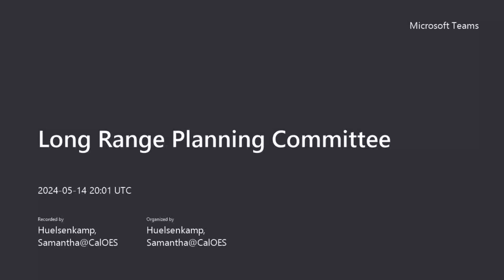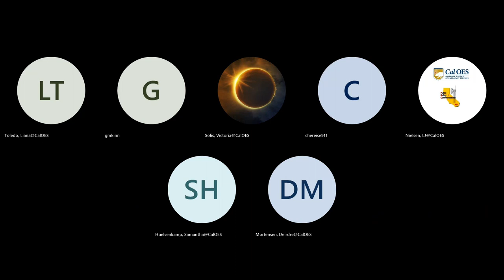Long Range Planning Committee 20240514 130146 Meeting Recording Samantha Huelsenkamp